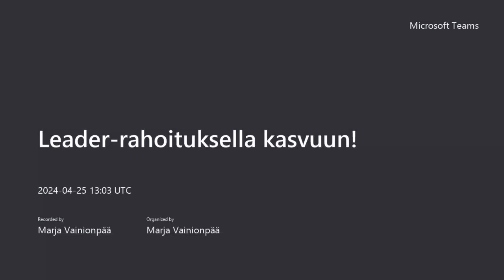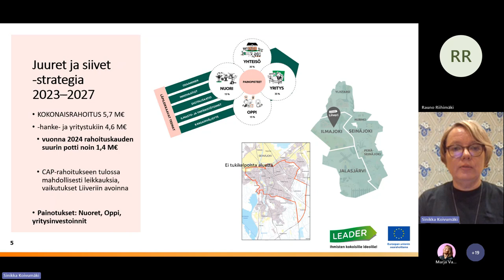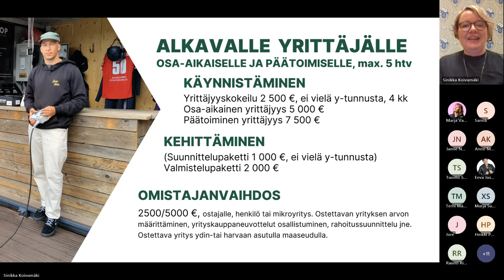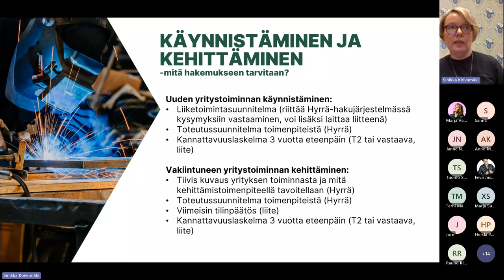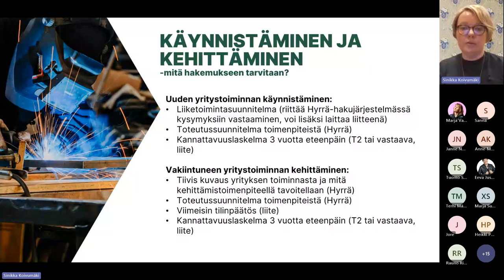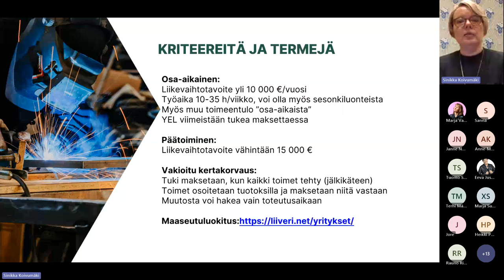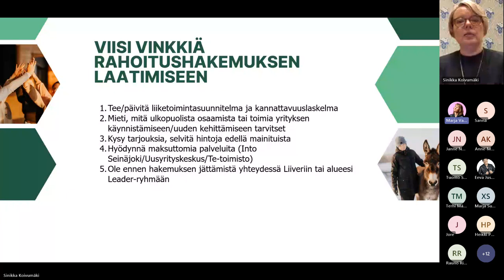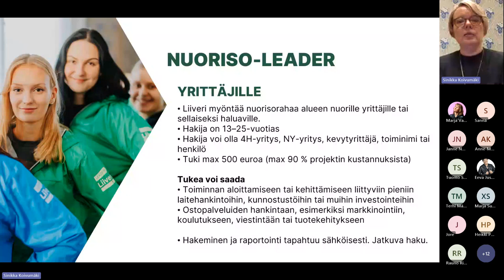Leader-rahoituksella kasvuun!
Rahoitusinfo tarjoaa vastauksia muun muassa seuraaviin kysymyksiin:
-Millaisiin toimenpiteisiin rLeader-ahoitusta voi käyttää?
-Miten rahoitushakemusta arvioidaan?
-Mitä liitteitä rahoitushakemukseen tarvitaan?
-Miten kannattaa edetä, jos rahoitus kiinnostaa?
-Viisi vinkkiä rahoitushakemuksen laatimiseen.

Leader-rahoitus on maaseutualueilla sijaitseville yrityksille sekä yrittäjiksi aikoville tarkoitettu kehittämisen ja kasvun tuki. Seinäjoen alueella Leader-rahoituksen hakemuksia käsittelee Kehittämisyhdistys Liiveri ry.